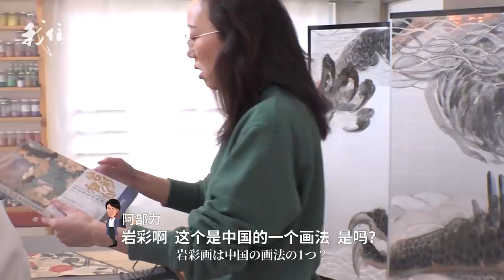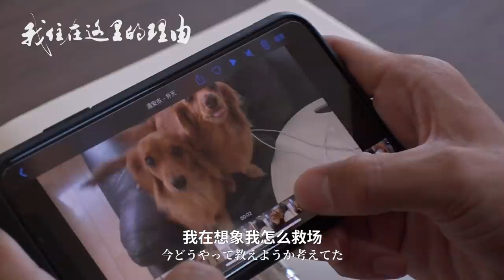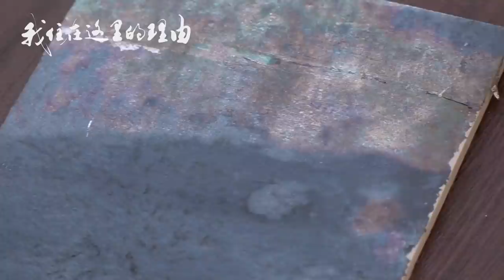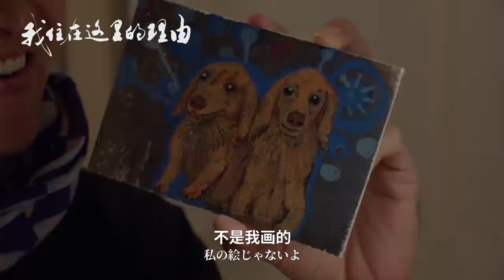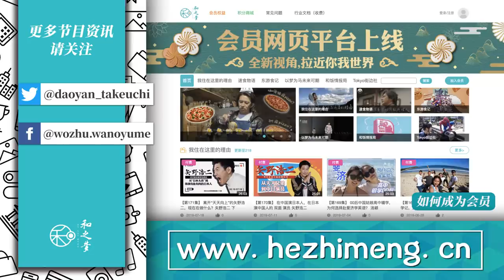用人骨也能做颜料？本集冬冬回归，带你走进神秘的岩彩画世界 莲羊（上集）【我住在这里的理由204】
究竟是什么颜料，价格竟然比黄金还贵！银箔为底，金箔作画，拜访住在日本的岩彩画家莲羊 ，为你揭开岩彩艺术的神秘面纱？

和之梦：wanoyume.nanjing